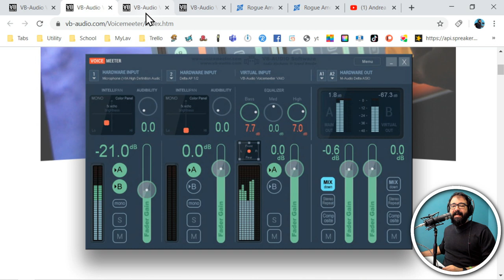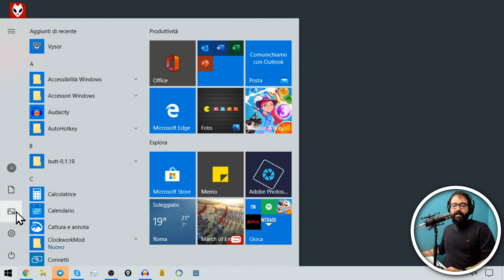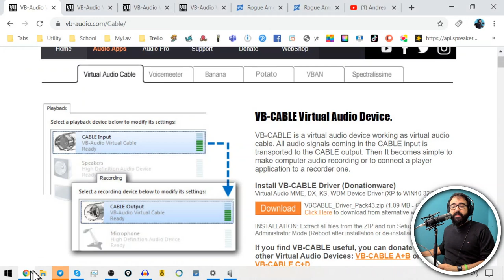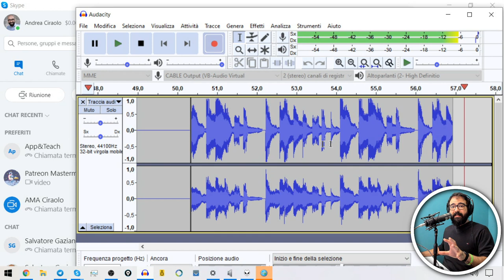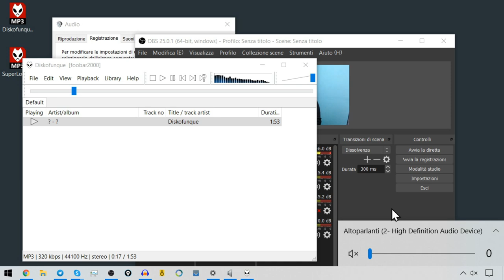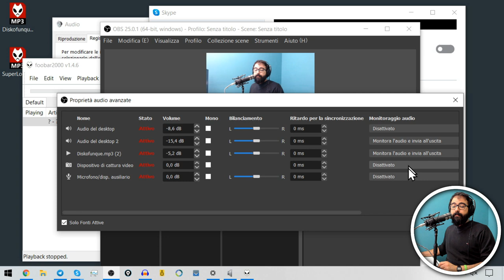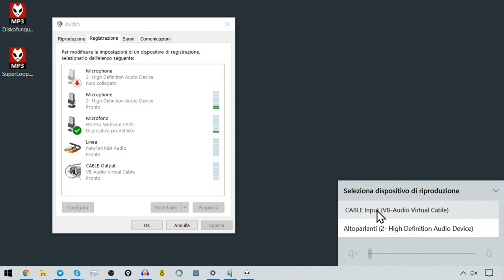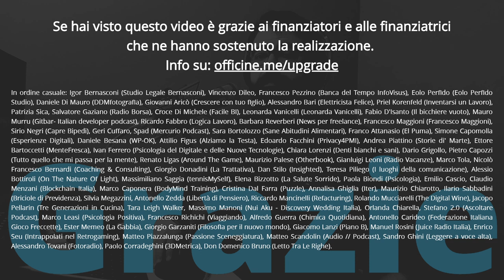Ninja dei flussi audio, coi cavi audio virtuali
Imparare a usare i cavi audio virtuali è fondamentale, se vogliamo dirigere correttamente l'audio da un software all'altro del nostro computer.

ATTENZIONE: i Cavi Audio virtuali sono adesso disponibili anche per Mac (grazie Maco DJ per la segnalazione)

# LINKS

# CORSI

# ATTREZZATURA

Mic XLR

# GRAZIE